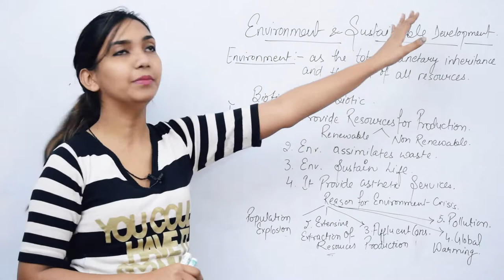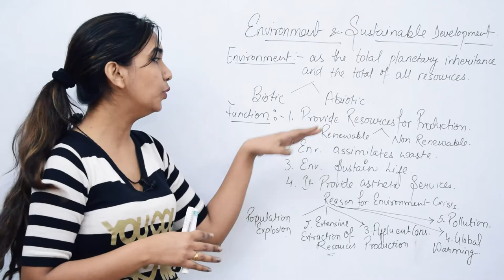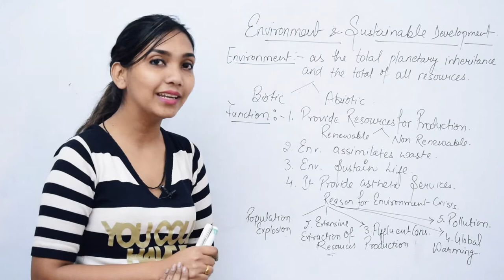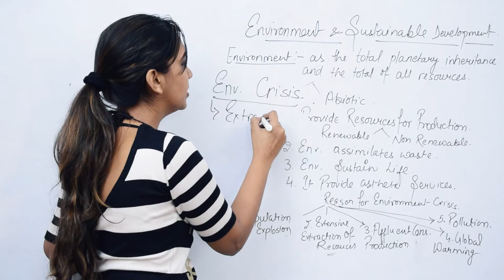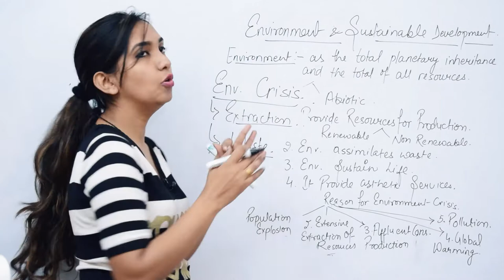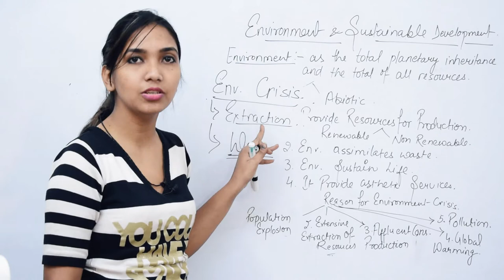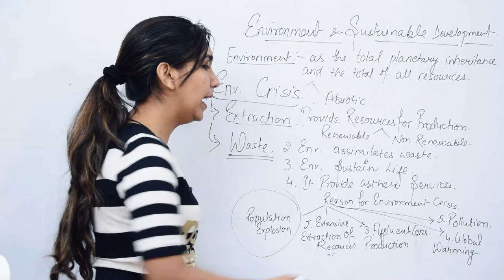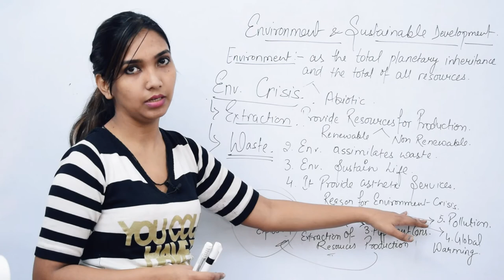Environment & Sustainable Development: Concept and Function